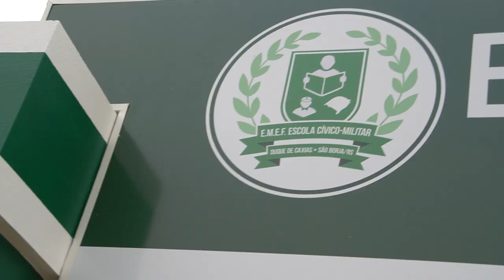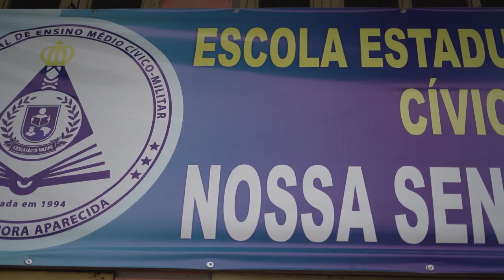A Lei das Escolas Cívico-Militares no RS de minha autoria é um sucesso!